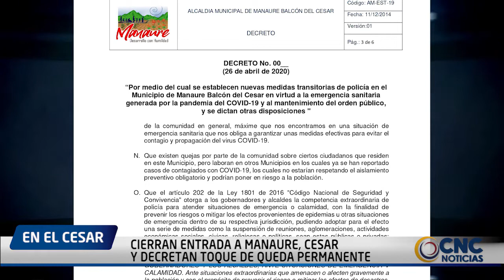CIERRAN ENTRADA A MANAURE, CESAR Y DECRETAN TOQUE DE QUEDA PERMANENTE